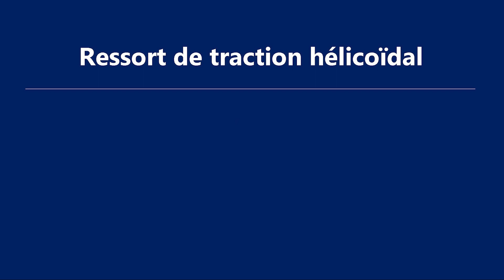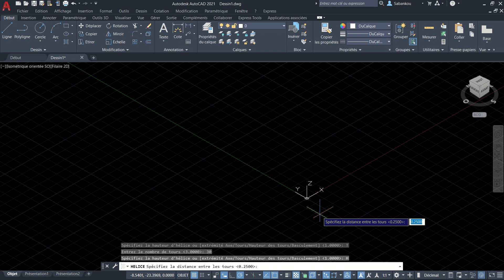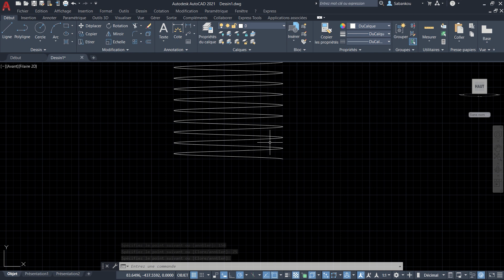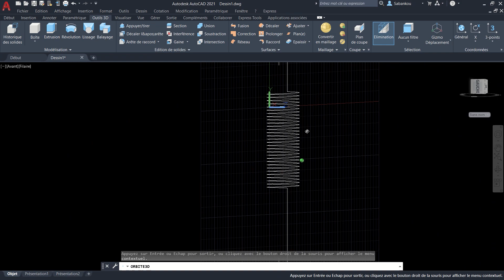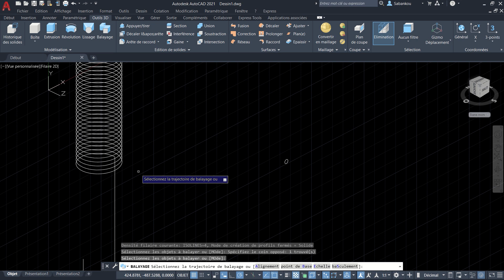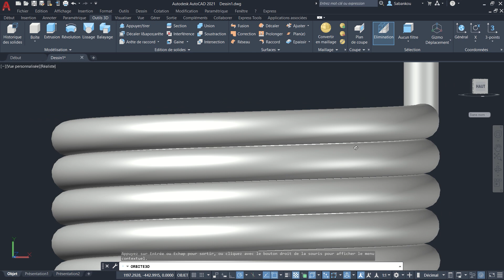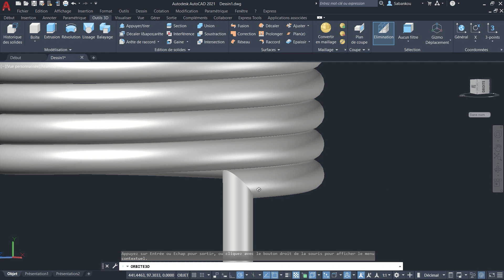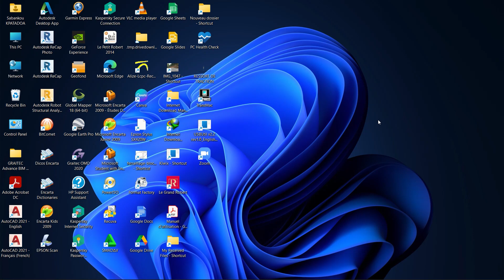AutoCAD : Modélisation 3D de RESSORT de traction hélicoïdal | Rendu & Export | Ressort : Partie 2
Modélisez un ressort de traction hélicoïdal dans AutoCAD.

Chapitres de la vidéo :

00:00 Introduction
00:40 Modélisation du ressort
14:15 Rendu & Export
16:34 Conclusion